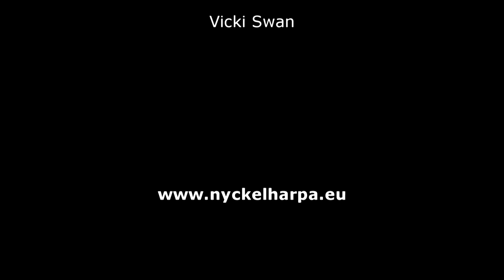The Teachers Concert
18th International Days of the Nyckelharpa at castle Academy BURG FÜRSTENECK, Germany
Impressions of the teachers concert, October 9, 2021
- Marco Ambrosini, Jule Bauer, David Eriksson, Didier François, Magnus Holmström, Annette Osann, Vicki Swan

18. Internationale Nyckelharpa-Tage, Akademie BURG FRSTENECK, Deutschland